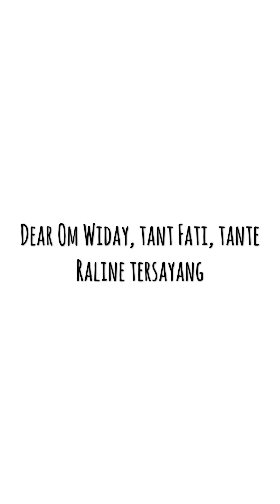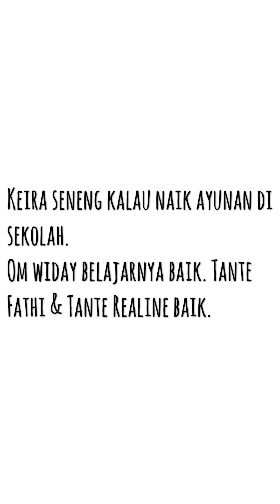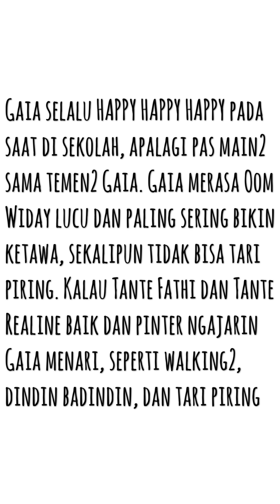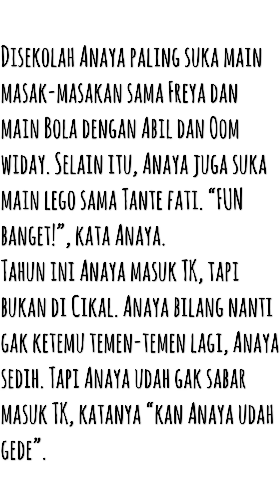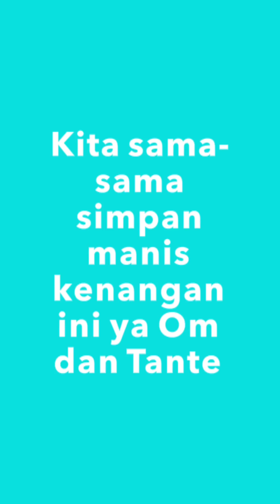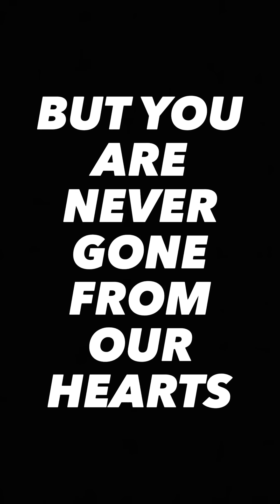Cikal PKB Farewell